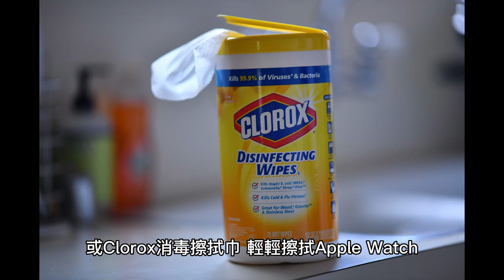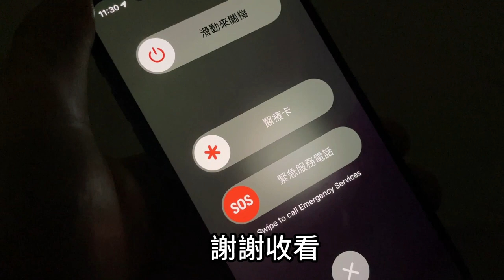如何正確清潔您的Apple Watch？千萬別用肥皂和清潔劑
您的Apple Watch是您日常生活中不可或缺的配件，但是您知道該如何正確地清潔它嗎？
如果您使用了不當的清潔方法，可能會對您的手錶造成損害。
在這段影片中，我們將介紹如何避免使用肥皂和清潔劑，以及如何正確地清潔您的Apple Watch。